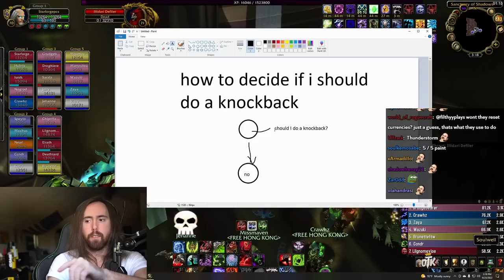Asmongold FIRST LvL70 DK RAIDS (Fresh WotLK | Classic WoW)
Asmongold TV Full VoDs / Asmongold VoD Archive: Asmongold Plays FRESH Classic Wrath of the Lich King, the new Classic Expansion for World of Warcraft for the first time.  FULL VOD of Classic WoW Fresh

Black Temple 0:00
Battle for Mount Hyjal 2:19:09
Zul'Aman 3:14:25